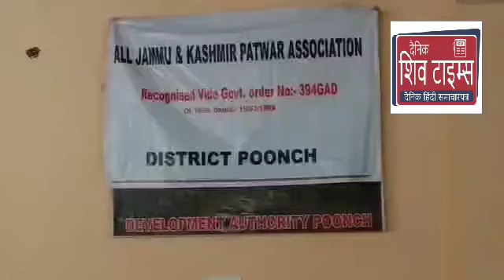Patwar Association Election held today In which Basharat Naqvi declared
Patwar Association Election held today In which Basharat Naqvi declared as President infront of ACR ,Tehsildar and Naib Tehsildar
Report Chandan deep Singh